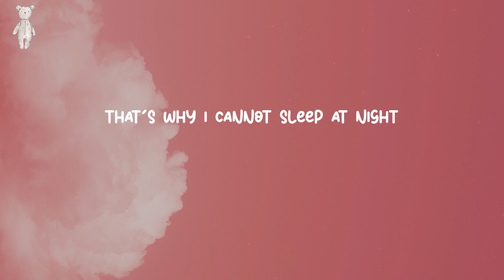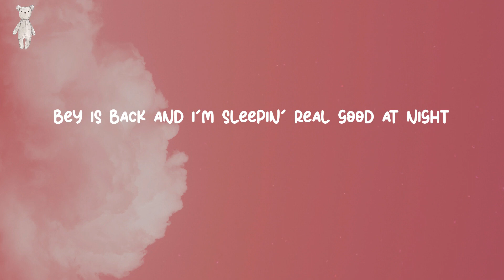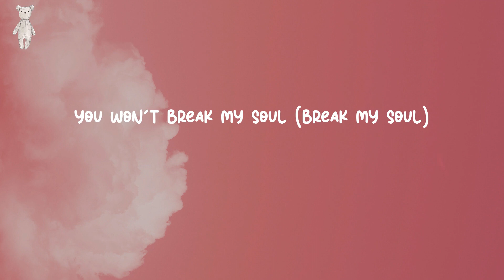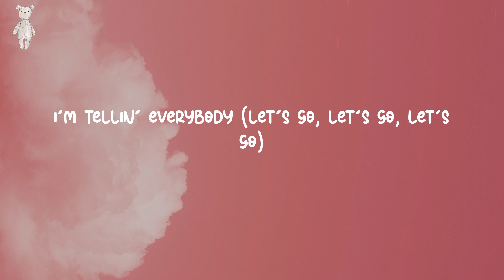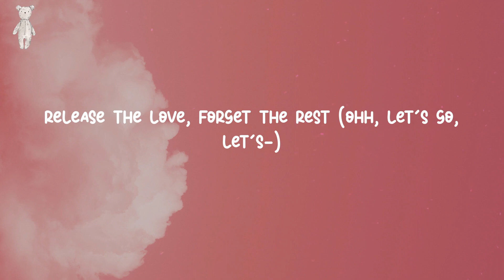BREAK MY SOUL - Beyoncé (Lyrics)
Lyrics:
Spin it, bust it open, won't ya make it go (come on)
Yaka, yaka, yaka, yaka
Yaka, yaka, yaka, yaka (release ya wiggle)
Ahh (release ya anger)
La-la-la-la (release ya anger)
La-la-la-la (release ya mind)
La-la-la-la (release ya job)
La-la-la (release the time)
La-la-la-la (release ya trade)
La-la-la-la (release the stress)
La-la (release the love, forget the rest)
I'm tellin' everybody (ohh, let's go, let's go)
Everybody (ohh, let's go, let's go)
Everybody
Everybody
Now, I just fell in love
And I just quit my job (oh)
I'm gonna find new drive
Damn, they work me so damn hard (oh)
I'm tellin' everybody, na, na
Everybody
Everybody
Everybody
Release ya anger, release ya mind (ohh, let's go, let's go)
Release ya job, release the time (let's go, let's go, let's go)
Release ya trade, release the stress (ohh, let's go, let's go)
Release the love, forget the rest (ohh, let's go, let's go)
The queens in the front and the Doms in the back (ohh, let's go, let's go)
Ain't takin' no flicks but the whole clique snapped (ohh, let's-)
Tryna smoke with the yak in your mouth
And I'ma build my own foundation, yeah (oh, yeah, yeah, yeah)
(Oh, yeah, yeah, yeah) oh, baby, baby
Everybody (everybody)
Everybody (everybody)
Everybody, yeah
We go up and down, lost and found ('round in circles)
Searchin' for love (yeah, yeah)
I'm tellin' everybody (let's go, let's go, let's go)
Tellin' everybody
Everybody (ohh, let's go, let's go, let's go)
Everybody
And I'm tellin' everybody (motivation, oh, yeah, yeah)
Everybody (I done found me a new foundation, yeah)
I'm takin' my new salvation (hey, yeah-yeah)
And I'ma build my own foundation, yeah (yeah-yeah, yeah-yeah-yeah, yeah)
Release ya anger, release ya mind (ohh, let's go)
Release ya job, release the time (let's go, let's go, let's go, let's go)
Release the love, forget the rest (ohh, let's go, let's-)